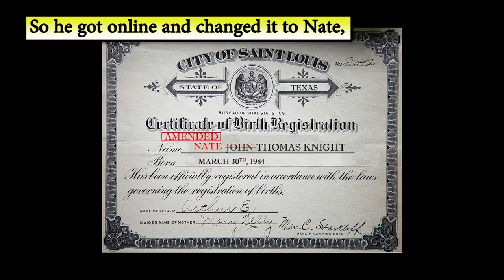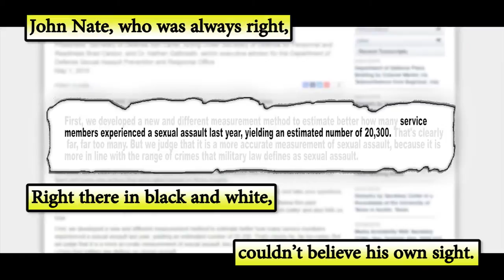You Know Right!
April is Sexual Assault Awareness month and the goal is to raise public awareness about sexual violence and to educate communities on how to prevent it.

“You Know Right!” is a comic book illustration following John Knight and his realization that there is no merit in good intentions, unless they’re acted on.

AFN Wiesbaden was inspired by Red Giant Film's "Old/New".